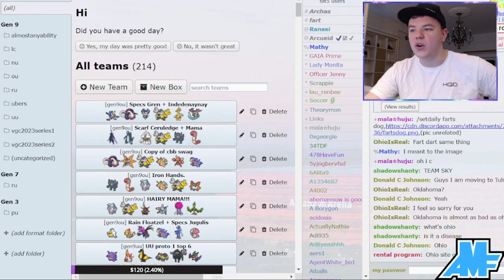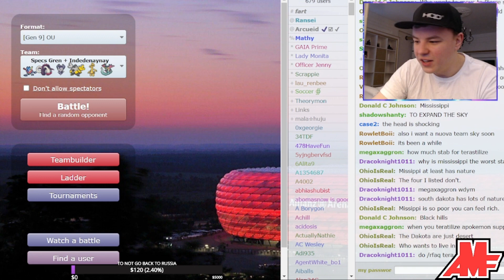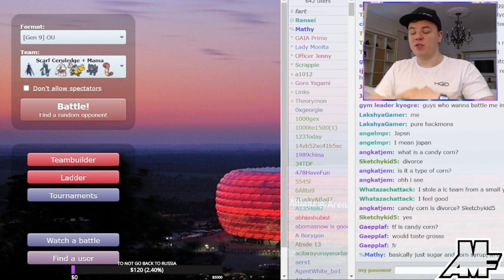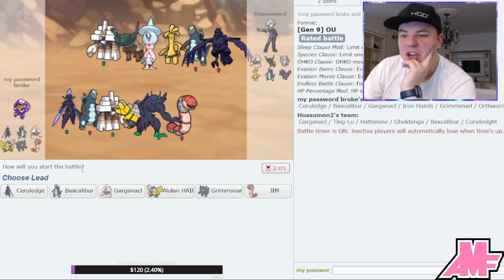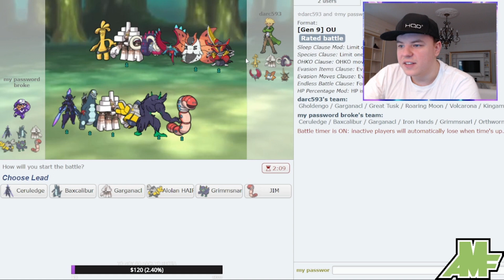HAIRY MAMA PART 2! Pokemon Scarlet and Violet OU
Teams are ass, getting carried by MAMA!

Enjoy the video cuh!